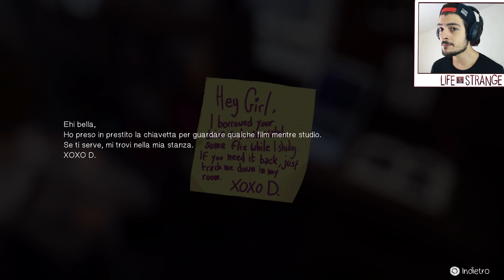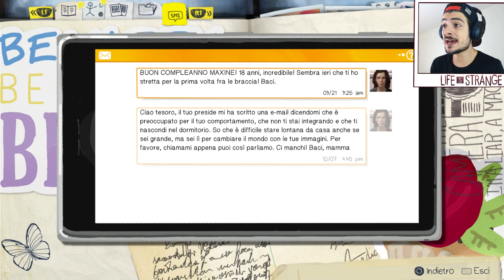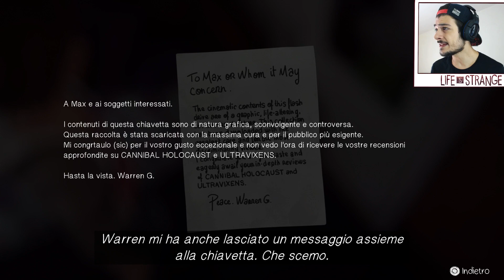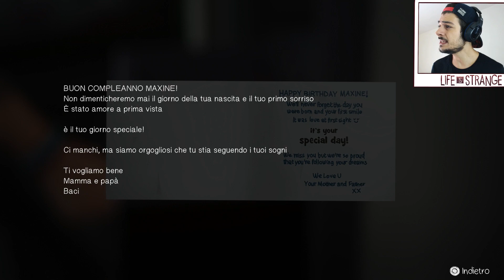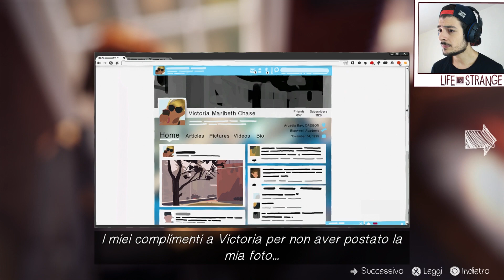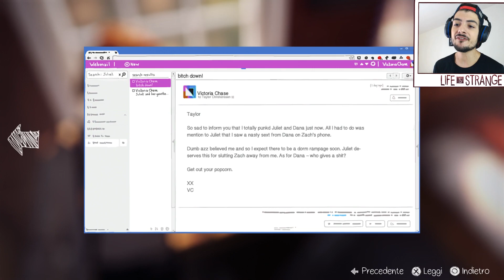AMICA O NEMICA? LIFE IS STRANGE • EP.03 (Walkthrough ITA)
➤ Finalmente a noi la scelta, Victoria si? Victoria no?
• Life Is Strange Storia gameplay Ps4 commentary ITA
➤ IL VERO PIPISTRELLO SUPPORTA IL VIDEO CON UN BEL LIKE/CONDIVISIONE!! GRAZIE BRoOoOoO!!